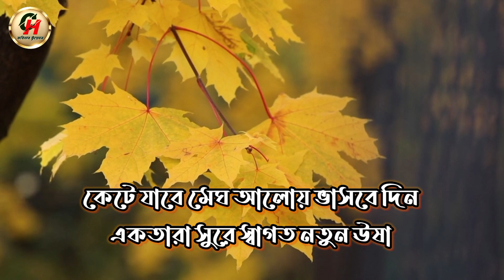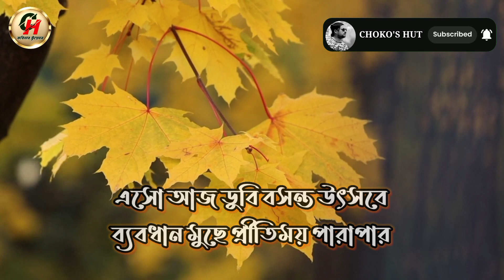বসন্তের কবিতা|বসন্তদিন কবিতা আবৃত্তি|Basanter Kobita|ফাগুনের কবিতা|Basantadin Kobita Abritti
কবিতা- বসন্তদিন
কবি- জয়দীপ চট্টোপাধ্যায়
আবৃত্তি- আবির চক্রবর্ত্তী

আমি আবির চক্রবর্ত্তী।
কিছু বিখ্যাত কবি ও আমার নিজের লেখা কবিতা  ও নাটকের ভিডিও আমার এই চ্যানেল এ পাবেন।
ভুল ত্রুটি থাকলে অবশ্যই কমেন্টস এ জানাবেন।
সকলে ভালো থাকবেন।

* আরো কিছু কবিতা *

বসন্তদিন কবিতা

বসন্তের কবিতা আবৃত্তি

বসন্তের কবিতা

বসন্ত আগমনী

বসন্ত আগমনী কবিতা

বসন্তের কবিতা

বসন্তকালের কবিতা

ফাল্গুনের কবিতা

ফাল্গুনের কবিতা আবৃত্তি

বসন্ত পঞ্চমীর কবিতা

বাংলা আবৃত্তি

কবিতা আবৃত্তি

বাসন্তী কবিতা

Bosonter kobita abritti lyrics

bosonter kobita abritti

basanter kobita abritti lyrics

bengali recitation

bengali poem

bangla poetry

falguner kobita abritti

Bosonto Kaler kobita abritti

Falguni kobita

kobita abritti

bosonter kobita

বসন্তের কবিতা আবৃত্তি

বসন্তের কবিতা

বসন্ত আগমনী

বসন্ত আগমনী কবিতা

বসন্তের কবিতা

বসন্তকালের কবিতা

ফাল্গুনের কবিতা

ফাল্গুনের কবিতা আবৃত্তি

choko's hut